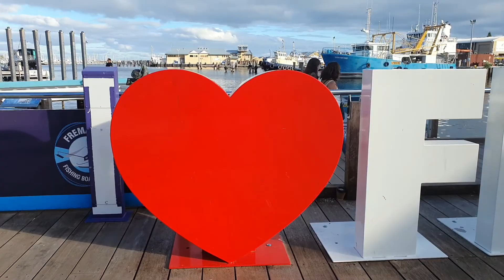Simple Mother's Day Celebration|| Lunch in Fremantle/ Smilling heart.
In this video we celebrated Mother's Day by having seafood lunch at Kailis Restaurant in Fremantle. Then we ended the day by watching the sunset at Cottesloe Beach.